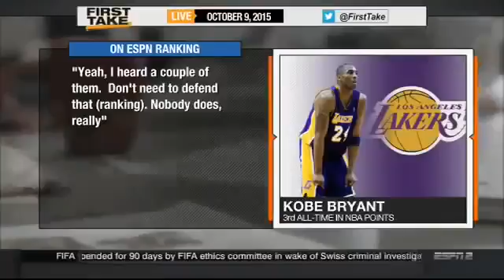Espn Sport Official Kobe Bryant Reacts To R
News Official Kobe Bryant Reacts To R
First Take Official Kobe Bryant Reacts To R
Espn First Take Official Kobe Bryant Reacts To R
Official Kobe Bryant Reacts To R
Original Official Kobe Bryant Reacts To R